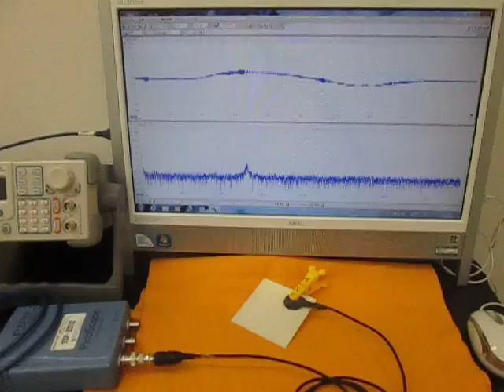充電式超音波洗浄器（５０ｋＨｚ）を利用した実験動画 （超音波システム研究所 ultrasonic-labo）